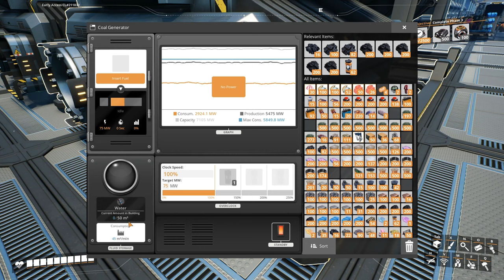Rubber Production! Let's Play Satisfactory s02 e46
It's back! SATISFACTORY on the Glidercat channel!!!

I'm playing with the following mods:

Pak Utility
- I'll be mainly using this to fly, so we can get a bird's eye view of our factory as it develops.

PermaDay
- This does what it says. It's another one that I'm using to make the videos more YouTube friendly. There may be a time when we want to see the factory lit up at night.  If so, we can always switch this mod off.
- There is a chance I may not use this one, we'll see how things go.

Inventory Slots +150
- I'm using this one so that you won't have to watch me running back and forth to free up my inventory. It's a bit of a cheat, but I think it will make the videos more enjoyable to watch.

I also tend to turn fog off with the command:  r.Fog False